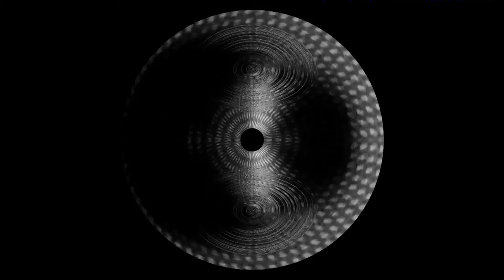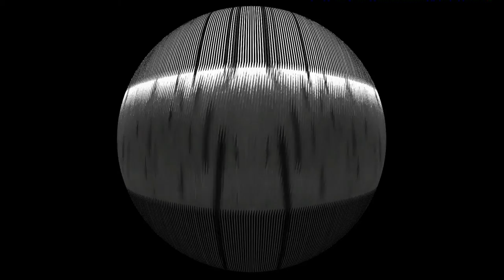Simon Heartfield: Zero Point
Video by Grebo Gray for track from the new album "Ballet Mecanique" out on Bandcamp Friday, April 1st 2022.